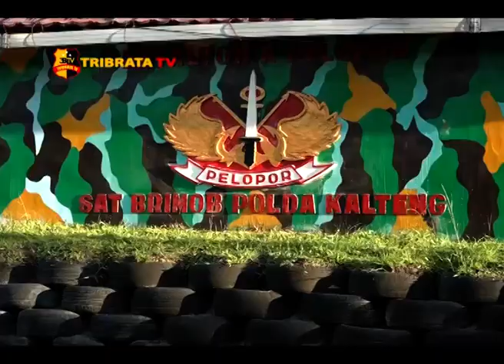BRIMOB POLDA KALTENG BERLATIH BELADIRI